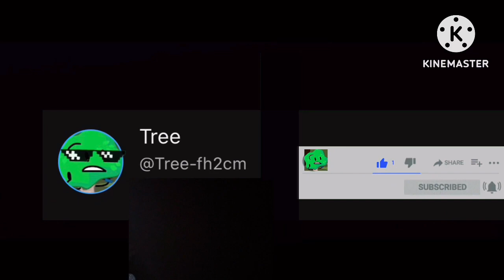Thanks for 50 subs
THANKS TO THE people who subbed!